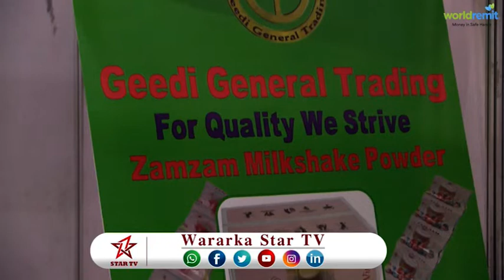DAAWO GEEDI GENERAL TRADING OO SOO BANDHIGAY ALAABO CUSUB OO UU UGU TALO GALAY MACAMISHISA